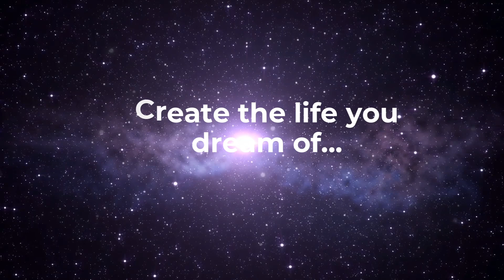STTT: Stop Limiting Yourself | Law of Assumption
Link to coaching:
Flossie's Coaching

Part 12 in the series: "Don't do this while manifesting your SP or anything else."  Stop Limiting Yourself!!

Part 1 talked about NOT thinking your manifestation is too good to be true, waiting for the other shoe to drop, or expecting the old story.

Part 2 discussed allowing your manifestation to unfold.

Part 3 was about not looking under every rock for your manifestation.

Part 4 talked about dropping assumptions that don't work for you in relation to your manifestation.

Part 5  discussed: Stop accepting BBLs (partial manifestations) as your manifestation!

Part 6 reminded you to stop falling off the affirming wagon!

Part 7 was about not giving free will to your manifestations (SP, people, money, etc) .especially in the sneaky ways you may not even realize!

Part 8 told you to stop assuming that you are NOT getting your manifestations when the 3D is negative, the "bridge" is bumpy, or you are seeing the opposite.

Part 9 discussed: Stop seeing the 3D as FACTS!!

Part 10 reminded you to stop making your manifestations conditional on other manifestations

Part 11 told you to Stop Being LAZY!!

If you are tired of not having your shiznits or worry you are causing your own delay, then become a part of the GYS Crew….

Coaching is NON-REFUNDABLE. Advice given is based on your situation, but as the manifestor, it is up to you to put in the work. Coaching is not therapy...nor does it replace therapy.

If you are having a mental health crisis or feel suicidal in the United States, please call To find a resource in your country, please